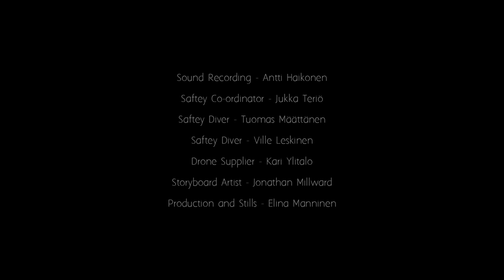Arctic Free Diving Helped Save Her Leg - Now She Has a World Record | Short Film Showcase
After a biking accident, Finnish free diver Johanna Nordblad nearly lost her leg to necrosis. As part of her treatment, she began free diving under the freezing Arctic ice. The pain was agony when she first started; now she holds a world record for the sport she grew to love. British director Ian Derry joined her on a dive in this short documentary for an experience he describes as "literally breathtaking."